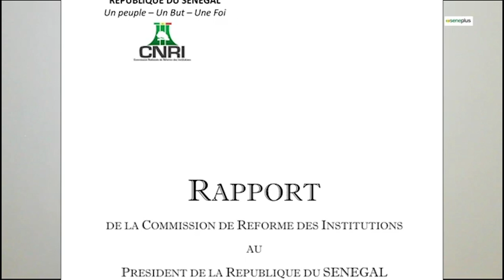PASTEF, VIERGES EFFAROUCHÉES DE L'OPPOSITION, LÉGISLATIVES ANTICIPÉES... DECRYPTAGE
Parti de l’indépendance et du travail (PIT) depuis 1979. Chroniqueur, passionné d’écriture, il anime le blog de Nixor Tine. Loin des caméras, il a longtemps préféré l’exercice solitaire de partage de ses analyses à travers son blog. L’homme de gauche a exceptionnellement accepté de répondre à nos question face caméra sur les premiers pas du nouveau régime, les Législatives anticipées, la gouvernance, etc.

Membre des cadres du PIT, Mohamed Lamine Ly fait partie de ceux qui veulent que soient opérées les reformes de l’intérieur de cette formation politique. Ce qui les a poussées à créer "Dolele PIT". Soutien du régime actuel et membre de la coalition Diomaye Président, Mohamed Lamine Ly compte parmi ceux qu’on pourrait qualifier d’allié périphérique du pouvoir. Toute chose qui lui permet de garder une certaine liberté de parole afin de critiquer librement quand il le faut, afin de pousser à mieux faire.
Dans cet entretien avec Seneplus, il jette un regard sur l’attitude de la nouvelle opposition, affiche enthousiasme et optimisme quant à la reprise en main du pays par le nouveau régime. Ce qui ne l’empêche pas, outre mesure, de critiquer le régime sur certains aspects de sa gouvernance.
Mohamed Lamine Ly, prône l’éthique en politique, il critique la transhumance intéressée des acteurs/des/actrices politiques. Surtout ceux qui guettent le début de la 25e heure pour vite franchir l’autre rive et rejoindre le camp des favoris en espérant avoir un retour sur investissement en termes de partage de gâteau.
Séduit par la promesse de rupture des Patriotes africains pour l’éthique et le Travail (Pastef), la politique de souveraineté clamée à cor et à cri, il ne comprend pas l’attitude de la nouvelle opposition qui de par sa posture ne semble pas vouloir  que les choses chance pour le Sénégal.
 Par contre, il regrette que les travailleurs ne se fussent et ne se soient toujours mobilisés pour soutenir le combat de Sonko dont, lui, estime que c'est bien au-delà de la politique. Puisque c’est avant tout « une question de liberté ». Ainsi, Dr Ly encourage le Pastef, à tenter de rallier maintenant les syndicats à sa cause parce qu’un vrai « Jubbanti » ne saurait se faire sans l’ensemble des forces sociales.